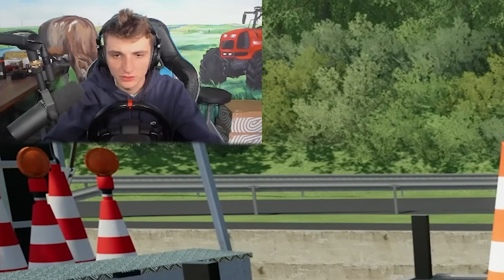Construction d'une bretelle de sortie d'autoroute en enrobé | Farming Simulator 22 paysagiste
On joue dans une grosse entreprise de paysagiste et on doit construire une bretelle de sortie d'autoroute en enrobé pour faciliter la circulation. On utilise pour cela plein de pelleteuses et de bulldozers mais on doit avant tout barrer l'autoroute.

Si vous voulez me soutenir moi ainsi que mon travail, vous pouvez utiliser les liens ci-dessous pour acheter Farming Simulator 22 et ses DLC. Je reçois une petite commission.

🔔Code partenaire: MRWALLON

Si vous voulez un serveur Farming Simulator 22, passez par ce lien
(-10% avec le code "MisterWallon09")